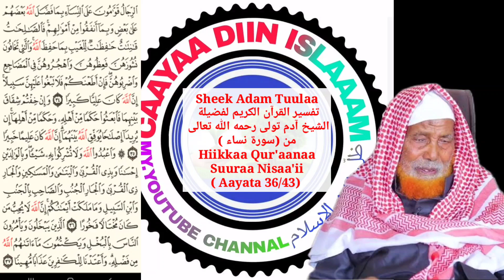Sheek Adam Tuulaa(من سورة نساء)( Aayata 36/43) Hiikkaa Qur'aana رحمه الله تعالى